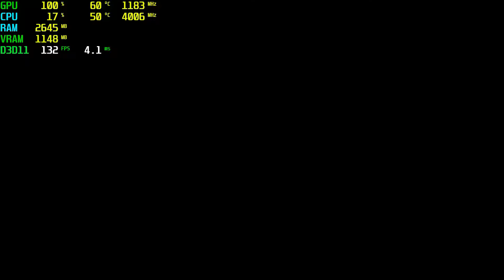Yakuza Kiwami RX 550 - 1080p High,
⏱ Timestamps ⏱
Start 0:00
1080p High: 0:05

🔧SPECS🔧
◾️SSD1:Hikvision 240GB
◾️SSD2:Patriot 1TB (Games installed)